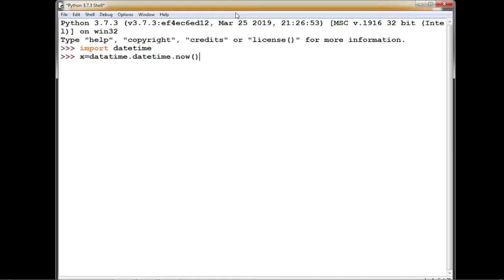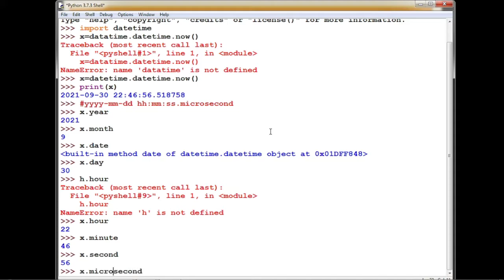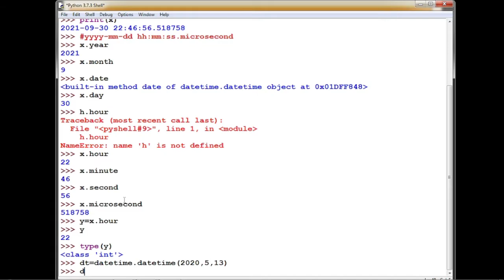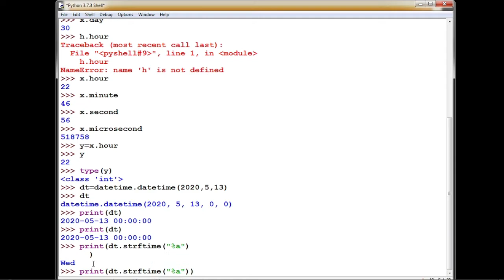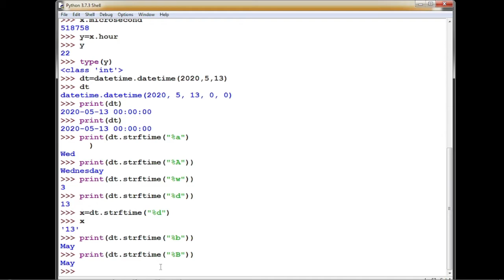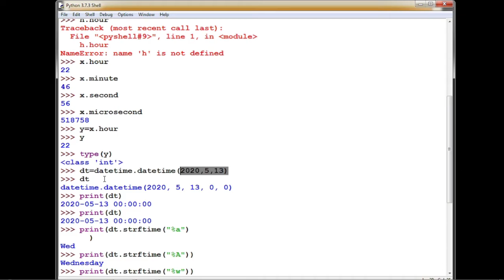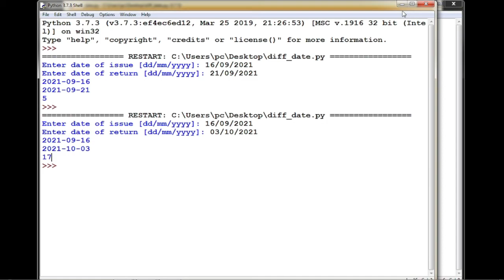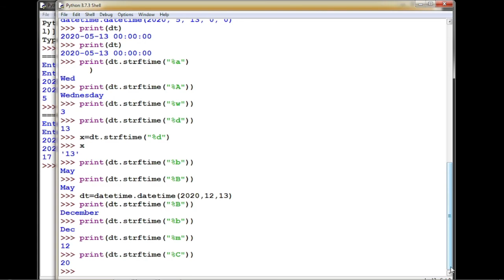DATE AND TIME HANDLING IN PYTHON | HOW TO DO DATE HANDLING IN PYTHON | HANDLING DATE TYPE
DATE AND TIME HANDLING IN PYTHON | HOW CAN WE HANDLE DATE TYPE IN PYTHON | USING DATETIME MODULE

computer concepts-A K Pandey